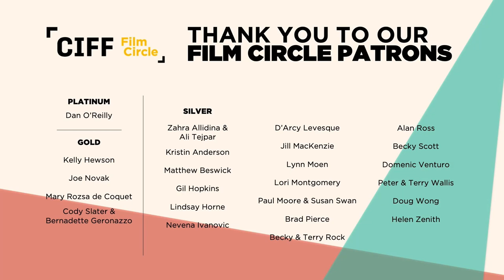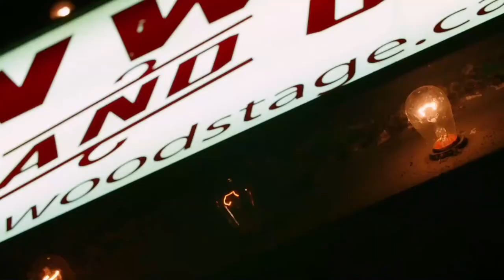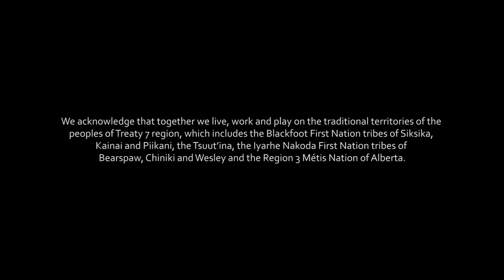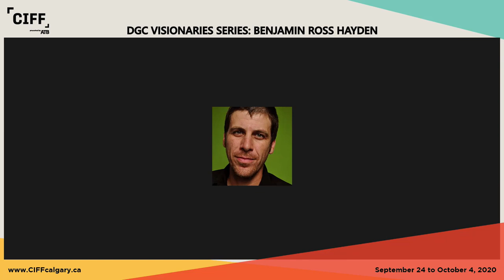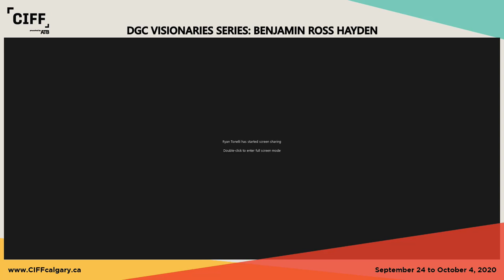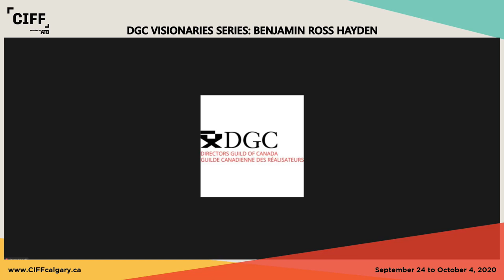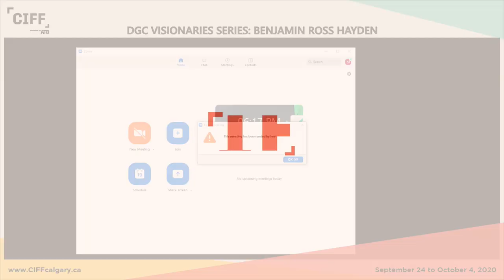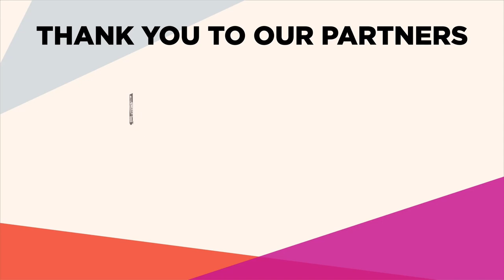DGC Visionaries Series: Benjamin Ross Hayden